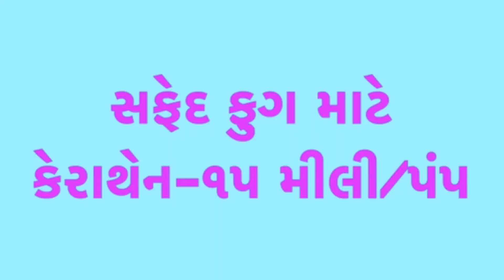આજની કૃષિ માહીતી-મગફળી માં સફેદ ફુગ નો રામબાણ ઉપાય-Aaj ni krushi mahiti-magfali ma safed fug ni dava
AKSHAY SEED TECH COMPANY - JUNAGADH
18,JITENDRA COMPLEX,
KALWA CHOWK,
JUNAGADH(GUJARAT).
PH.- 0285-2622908